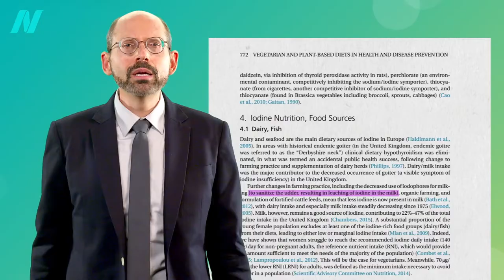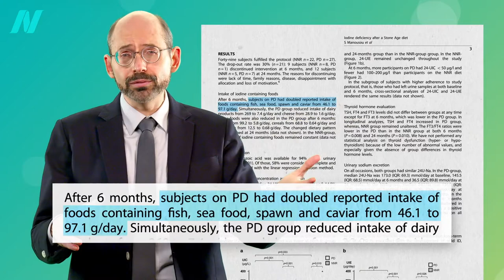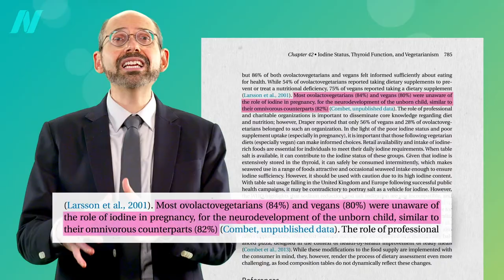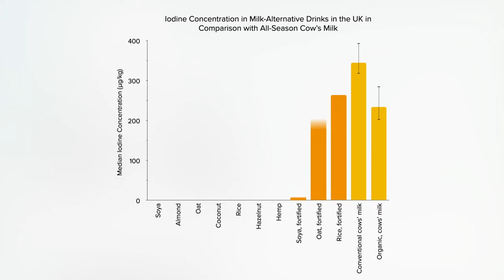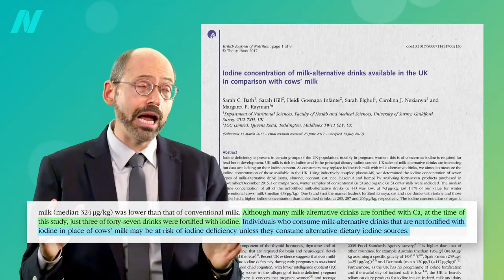Are Vegans at Risk for Iodine Deficiency?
Most plant-based milks are not fortified with iodine. Are vegans more likely to develop an iodine deficiency?

This is the first in a four-video series on thyroid function. The next three are:

Have a question about this video? and someone on the NutritionFacts.org team will try to answer it.

Want to get a list of links to all the scientific sources used in this video? You’ll also find a transcript and acknowledgements for the video, my blog and speaking tour schedule, and an easy way to search (by translated language even) through our videos spanning more than 2,000 health topics.